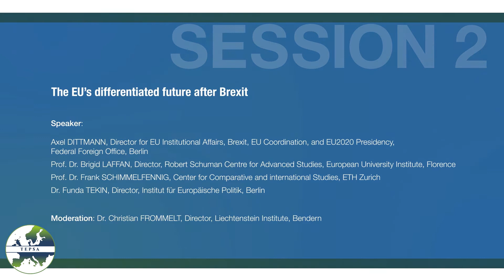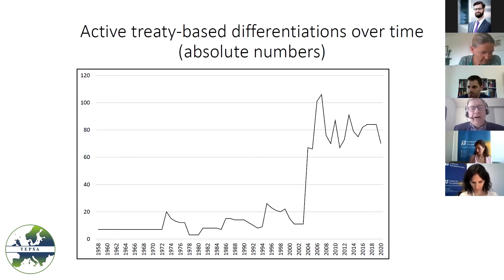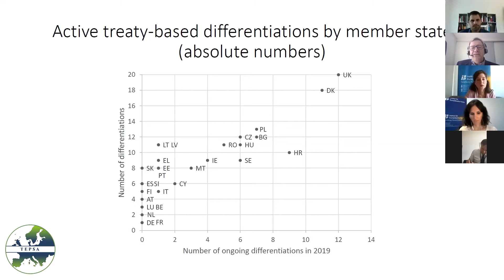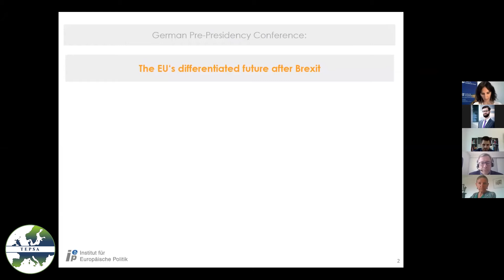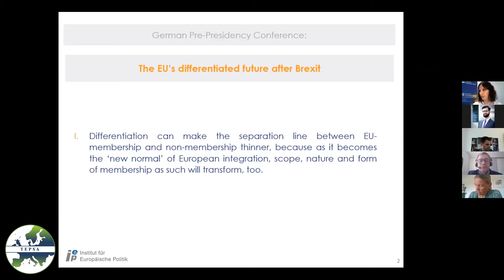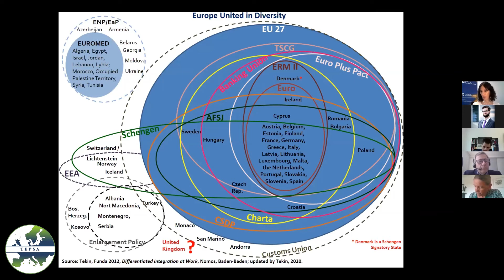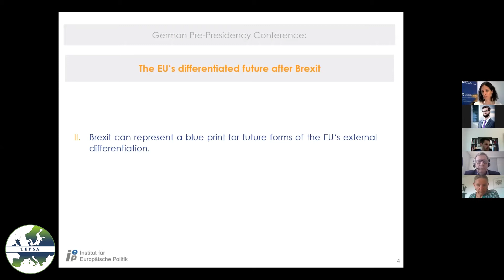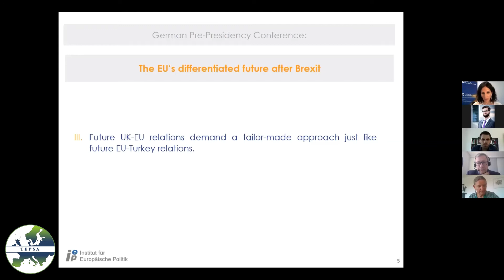The EU's Differentiated Future after Brexit | FULL PANEL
On 25 June, TEPSA organised in cooperation with its German member Institut für Europäische Politik (IEP) a panel on “The EU’s differentiated future after Brexit” in the framework of the project “InDivEU – Integrating Diversity in the European Union”. Moderated by Christian Frommelt (Liechtenstein Institute), the panel featured presentations by Brigid Laffan (EUI), Frank Schimmelfennig (ETH Zürich), Funda Tekin (IEP) and Axel Dittmann (German Federal Foreign Office). The panel was hosted by TEPSA’s German Pre-Presidency Conference (PPC).

The PPC is TEPSA’s biannual flagship event, taking place right before the inauguration of each new Council Presidency. Bringing together academics, think tankers, policy-makers, media and civil society, the conference aims to discuss the agenda and challenges of the upcoming Presidency and of the EU more broadly. Due to the current restrictions in place because of the Covid-19 pandemic we decided to transform the traditional conference into a virtual edition. All panels and round tables were held through the video conferencing platform ZOOM.